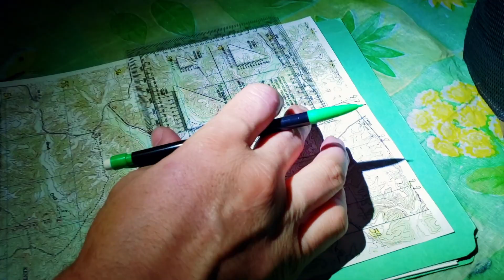2020 Dude's Weekend Overview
Overview of the first Dude's Weekend event last year in Dover, Tennessee. It's a three day retreat including pistol, rifle and land training... lodging and food included.

For more details on this years Dude's Weekend Sept. 17-19, 2021, check out